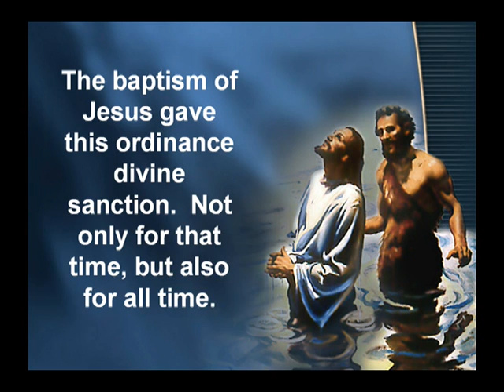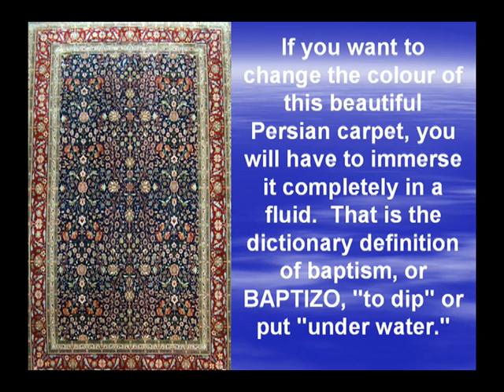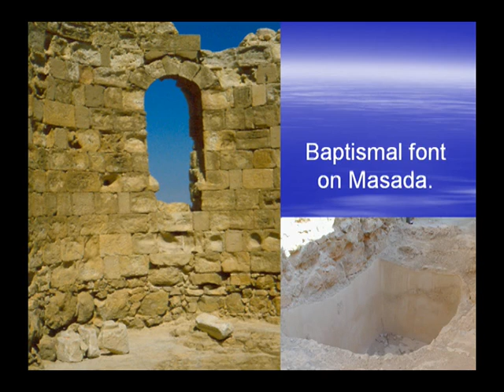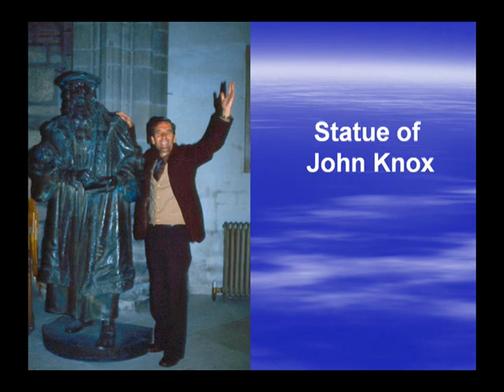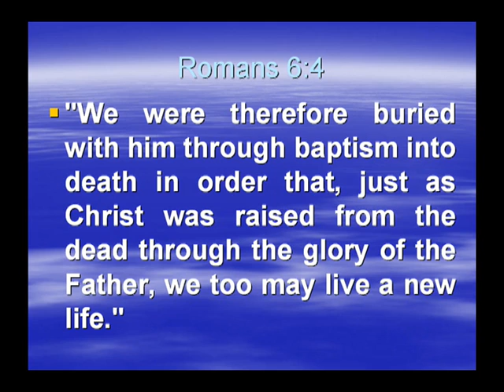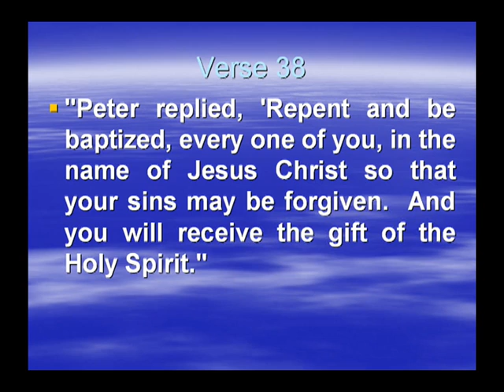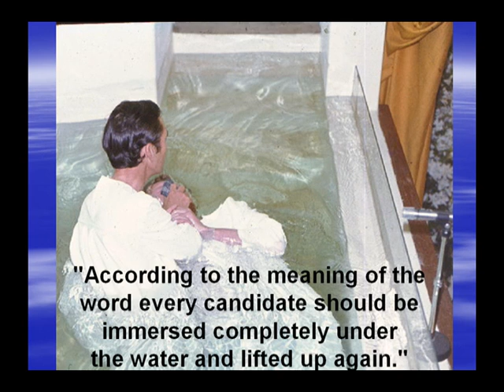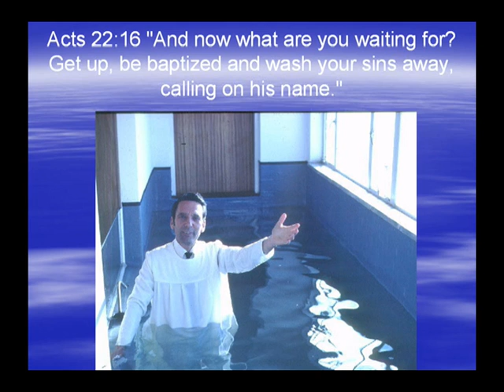8237 - Baptism - the Bible and Archaeology speak out - Francois DuPlessis